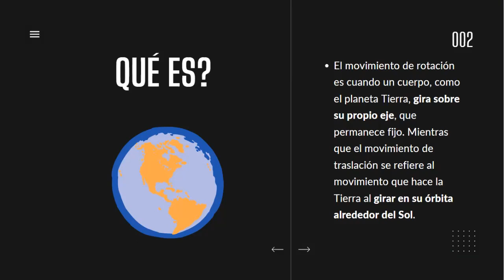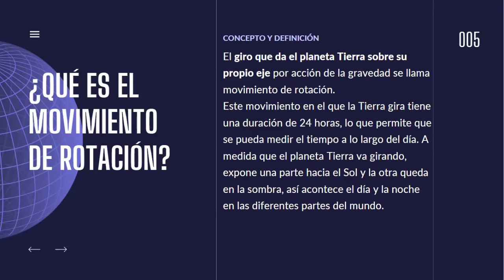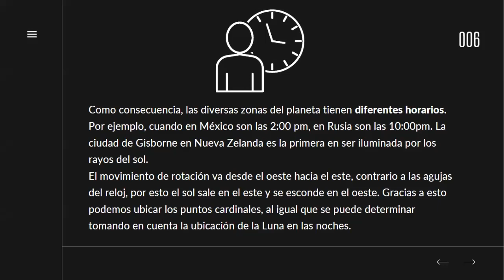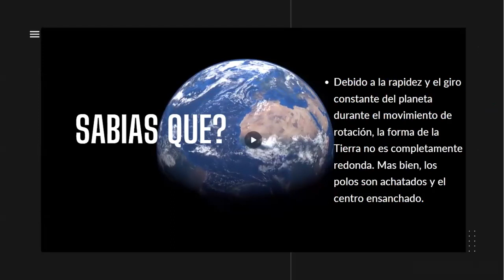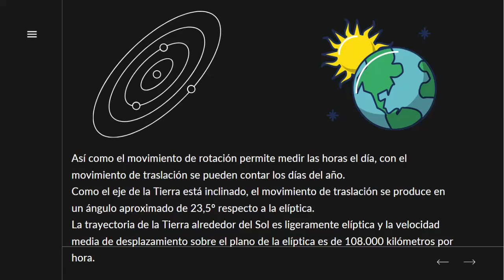MOVIMIENTO DE ROTACION Y TRASLACION DE LA TIERRA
Video informativo sobre los movimientos que hace el planeta Tierra y sus principales características.